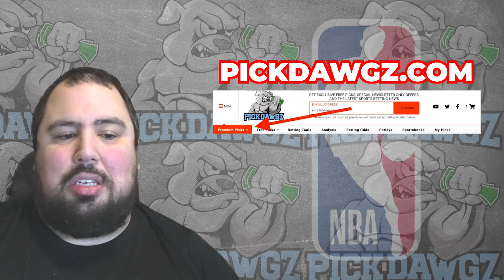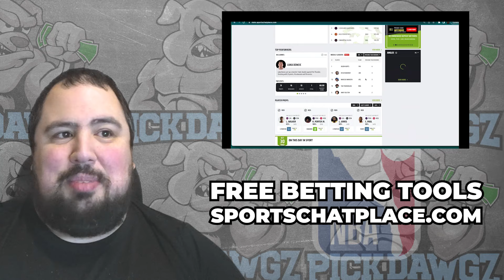Phoenix Suns vs Toronto Raptors 3/7/24 NBA Free Picks & Predictions | NBA Tips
The Toronto Raptors face the Phoenix Suns in Thursday's NBA Basketball action. Get Chris' NBA Pick and Prediction for this game.